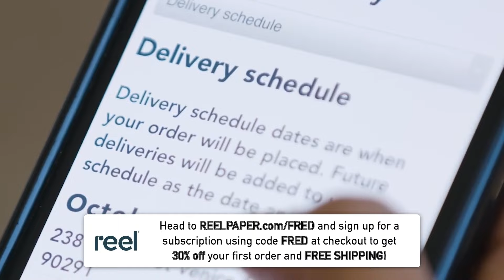The ‘Do Nothing Congress’ Returns with Kevin Kruse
Dr. Kevin M. Kruse has spent his career studying the conservative movement and race relations and unfortunately his expertise is coming in handy today as the Republican Party becomes more extreme by the day. He and Fred examine the racism, authoritarianism, and failure of today’s GOP and how Biden and the Democrats should take them based on the success of the past. He is a Professor of History at Princeton University. He specializes in the political, social, and urban/suburban history of twentieth-century America, with a particular interest in conflicts over race, rights and religion and the making of modern conservatism. His newsletter ‘Campaign Trails’ ties history with today’s battles.

Rhone: Upgrade your closet with Rhone and use FRED to save 20%